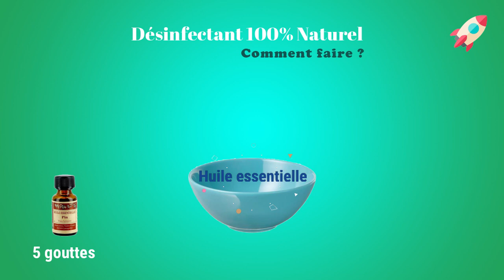Désinfectant Naturel Qui Protège Contre Le Virus (Covid - 19)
💁 On vous propose des idées et conseils pour embellir votre jardin et cultiver votre potager !

©Jardinage et Plantes 🐞 Chaine officielle.